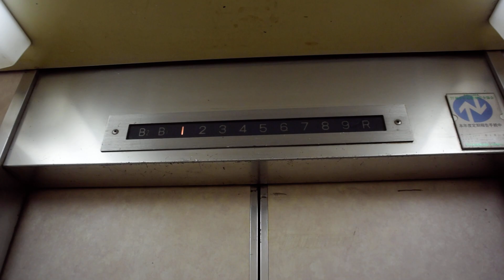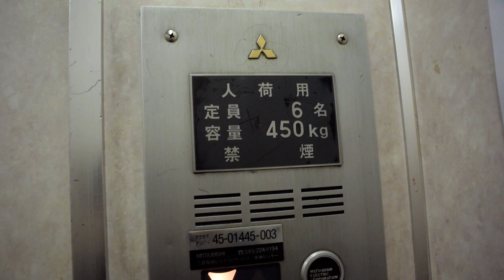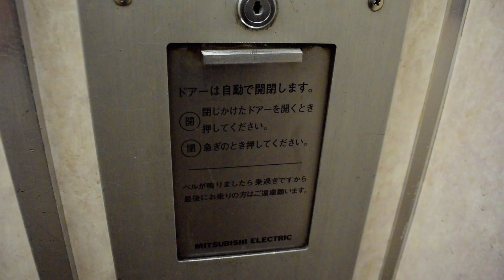【レアな人荷用】定員6名！珍しい三菱製の古いエレベーター【12停止！】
定員6名・積載450kgのかなり珍しい三菱製エレベーターです
同社製の古いエレベーターは近年急速に淘汰されていますが、中期エレペット以降の世代だと簡易更新で昭和な面影を残す場合があります
こういった貴重なエレベーターが原形を保っているのは嬉しいです
人荷用にエレペットの設定が無いためか「三菱エレペット」のエンブレムは付いていません